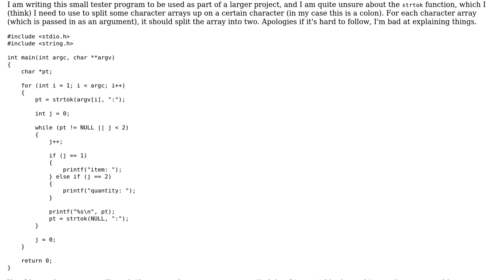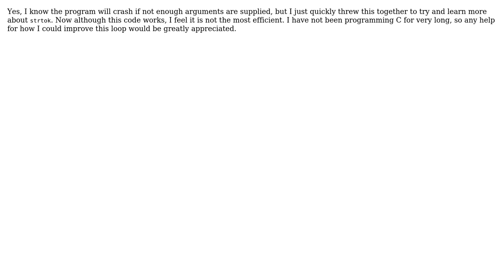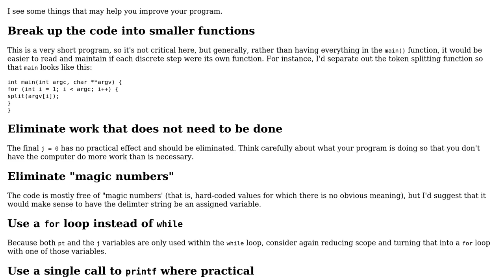Simple program to split arguments up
With thanks & praise to God, and with thanks to the many people who have made this project possible! | Content (except music & images) licensed under CC BY-SA | Music | Images & others | With thanks to user Jamal user Edward user carefulnow1 and the Stack Exchange Network Trademarks are property of their respective owners. You are responsible for your own actions.